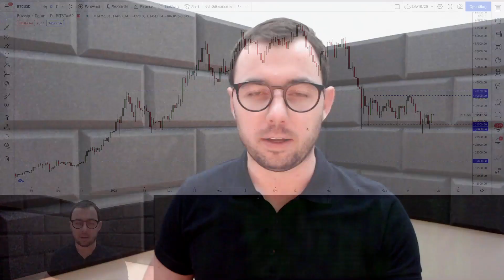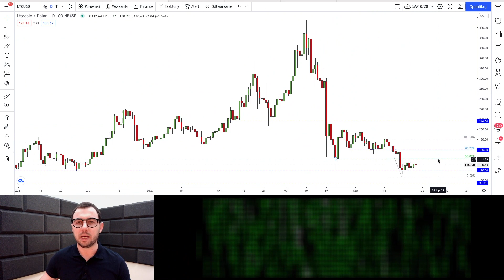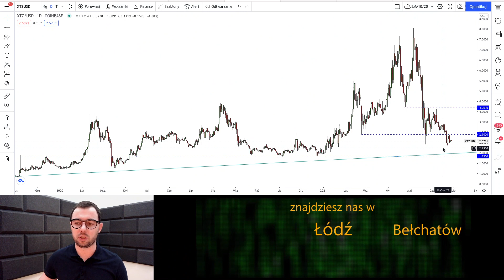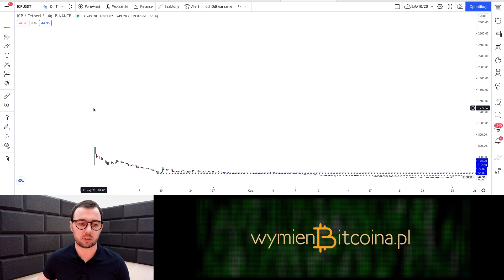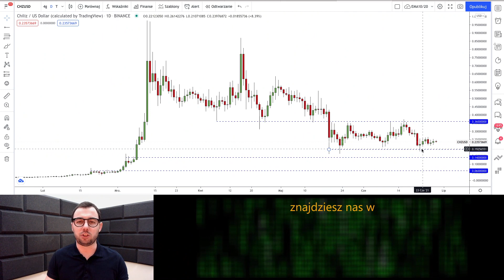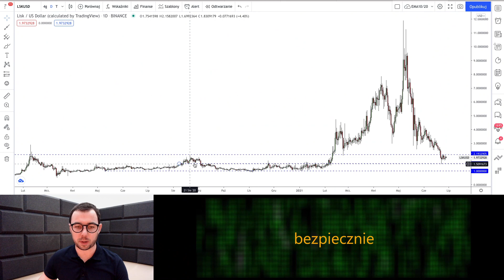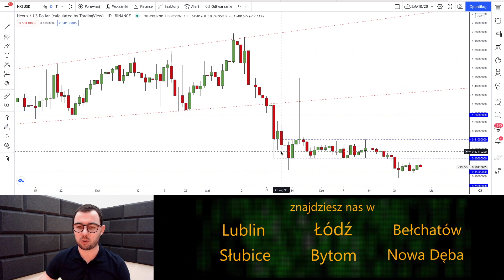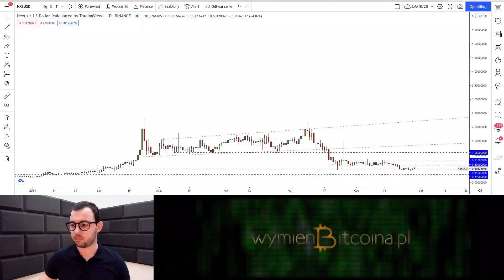JESZCZE TROCHĘ SPADNIEMY. Bitcoin nie ma jeszcze siły! + Analiza ETH, LTC, XTZ, ICP, CHZ, LSK, XNS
⚠⬇️⬇️W skrócie co w dzisiejszym odcinku⬇️⬇️⚠

Bitcoin w weekend odrabiał straty aby obecnie uplasować się w okolicy 45000 dolarów. Nie ma on jednak wystarczającej siły na mocne pokonanie oporów, które są kilkaset dolarów nad obecną wartością. Czy będziemy mieć kolejne odwrócenie ceny? Jakich wartości możemy spodziewać się w poniedziałek?

Oprócz BTC i Ethereum tego przygotowałem dla Was analizę LTC, ONE, XTZ, ICP, CHZ, LSK, XNS